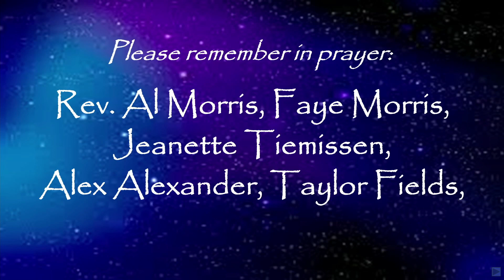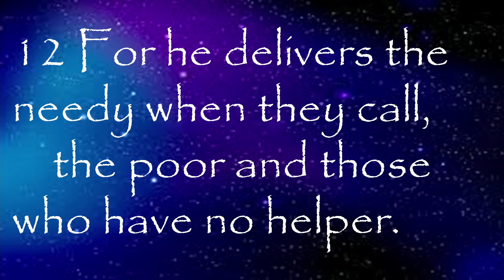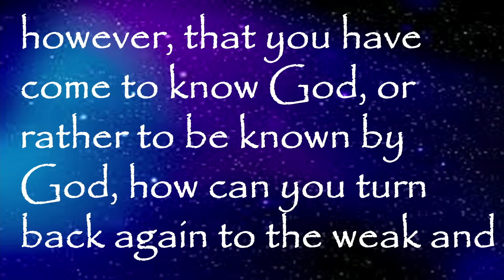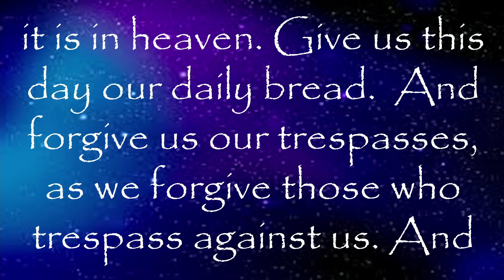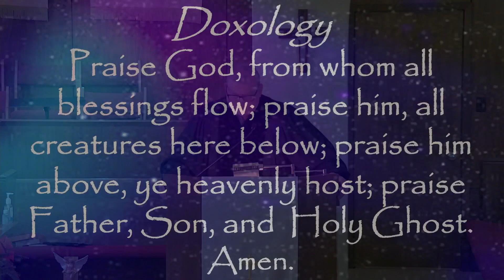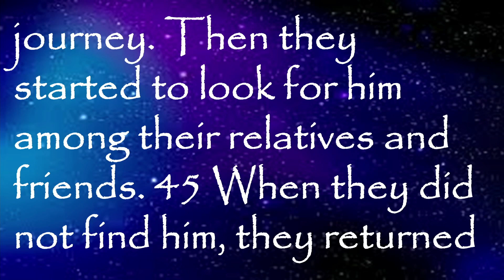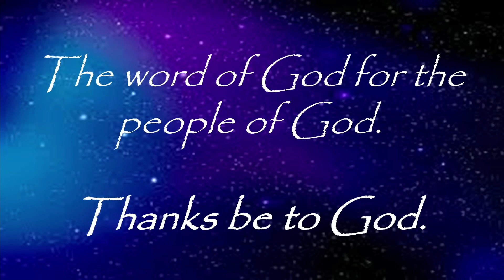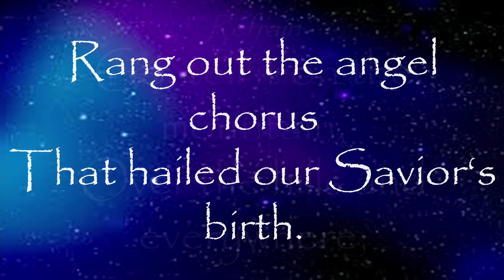"Raising the Perfect Child"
Epiphany of the Lord
1st Samuel 2: 18-21
Galatians 4: 4-11